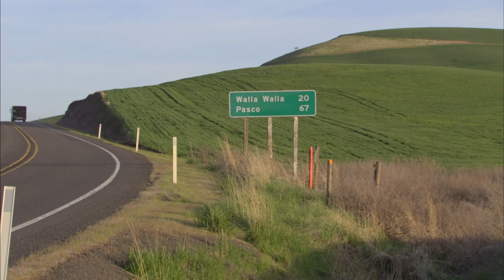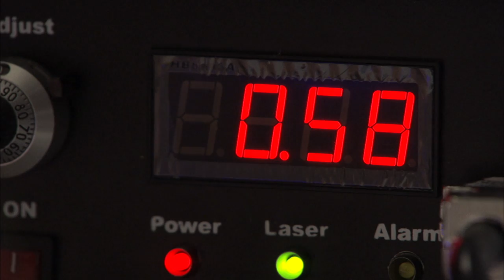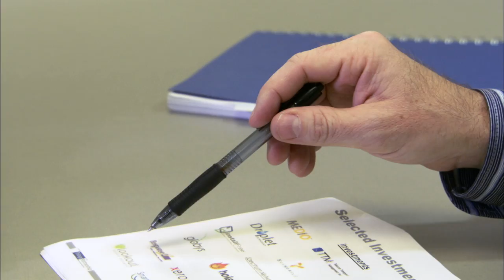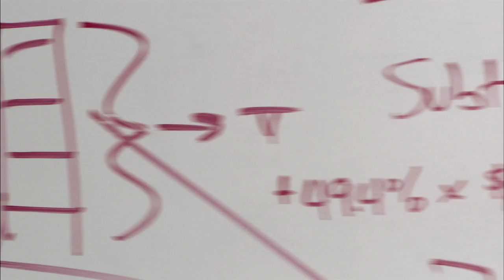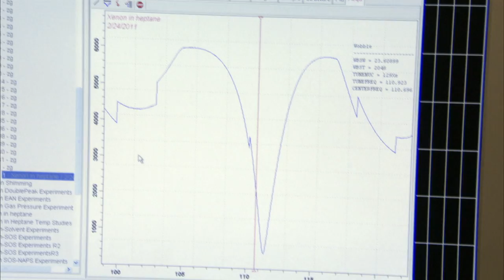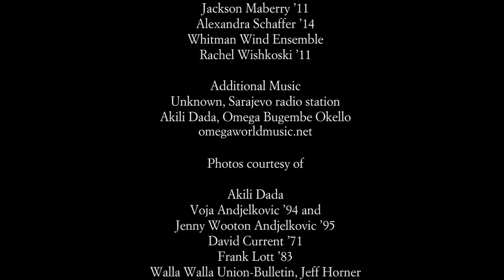Whitman College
A shortened version of the campaign video, Now is the Time, this 10 min video is used by the Admissions Office with potential Whitman students and their parents.